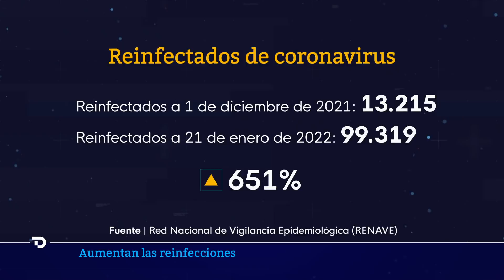Las REINFECCIONES por COVID se SEXTUPLICAN en España por ÓMICRON I RTVE Noticias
Las reinfecciones por COVID-19 se han multiplicado por seis en España, y la causa hay que buscarla en ómicron, la variante dominante en estos momentos. Con la anterior, delta, muy pocos enfermos volvieron a infectarse.

El 24 de noviembre, cinco días antes de que se detectara el primer caso de ómicron en nuestro país, se habían reinfectado apenas 12.000 personas desde el principio de la pandemia. Ahora, en menos de dos meses, se han alcanzado casi las 100.000 reinfecciones. Eso sí, los expertos coinciden en que los síntomas son mucho más leves en la segunda infección. Gracias, en parte, a las vacunas.